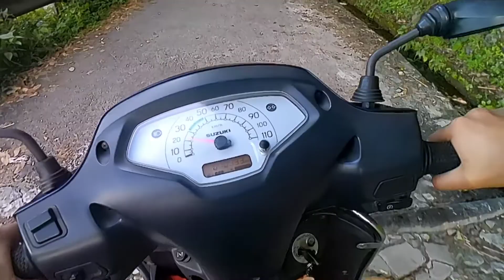Spoiler Alert ! ! Spoiler kina ra kasari lagaunu ?